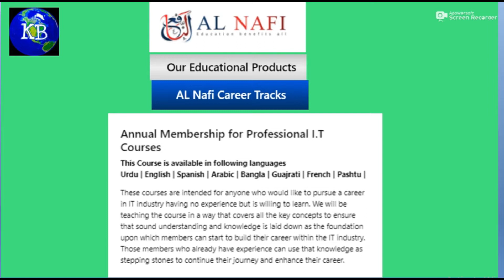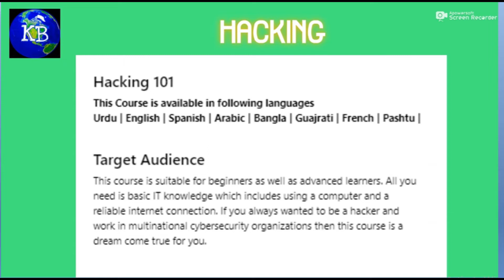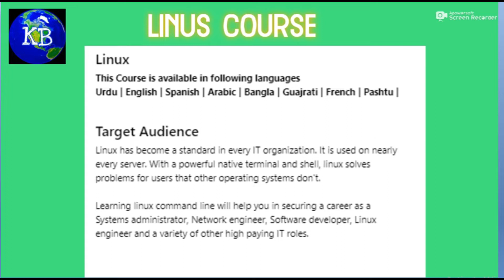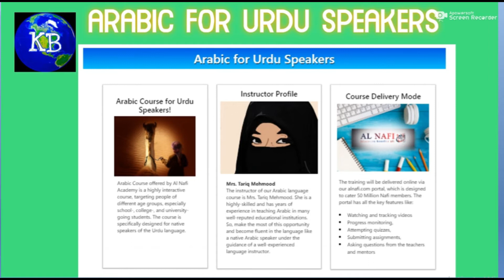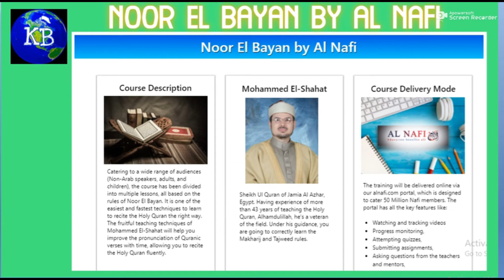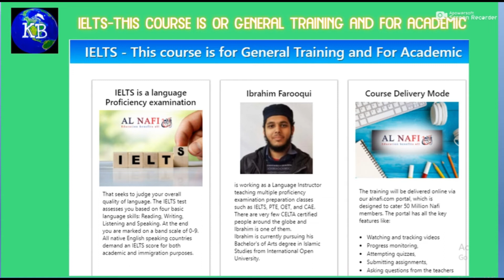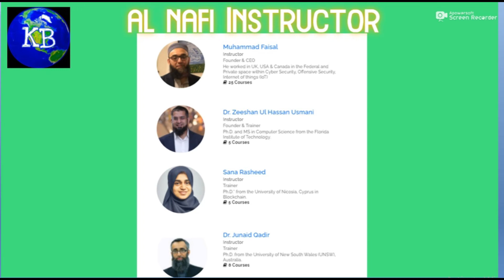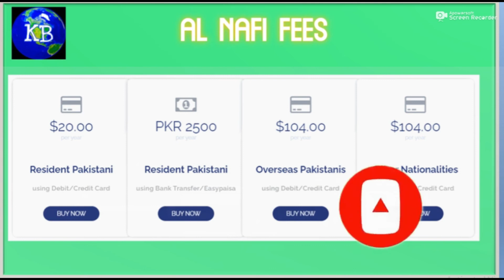Al Nafi IT Courses / KB V Log 12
Hi, I am Khan Bahi most welcome our channel

Al nafi IT courses
Al nafi
Online IT Courses
International IT Courses